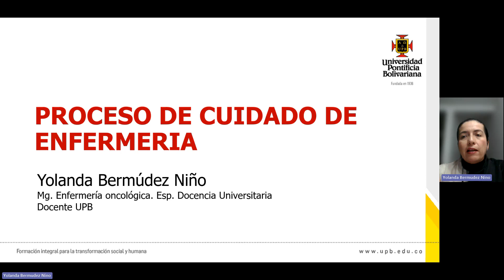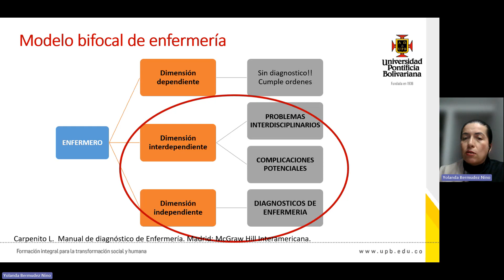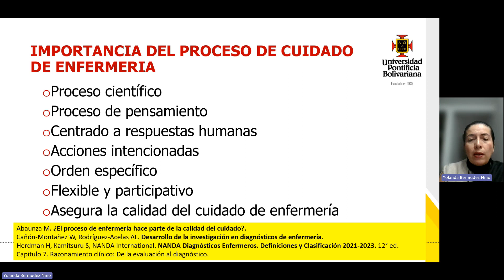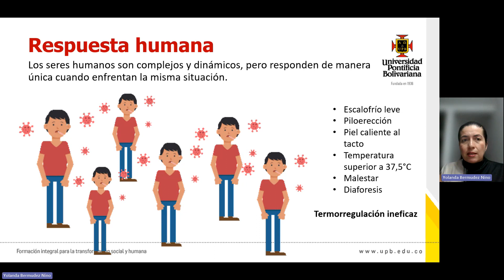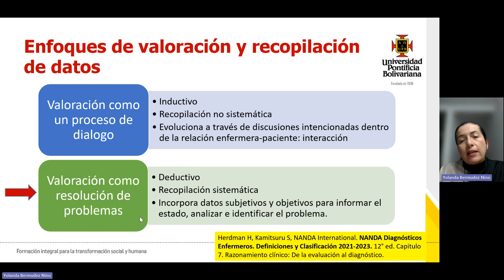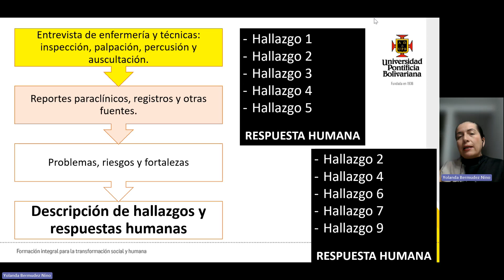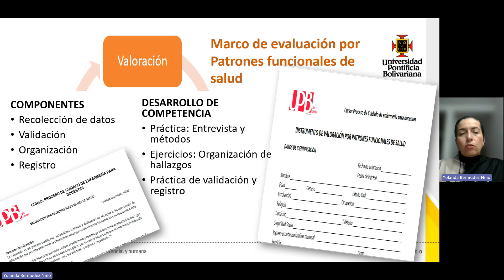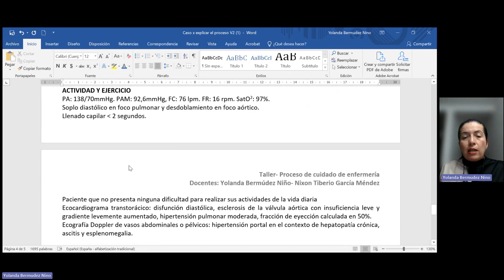La fase de valoración en el proceso de cuidado de enfermería